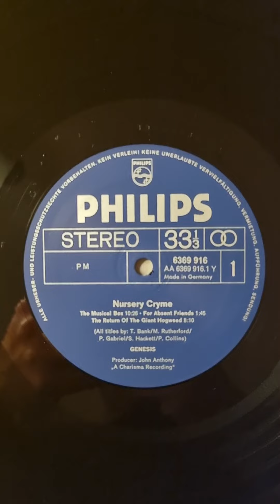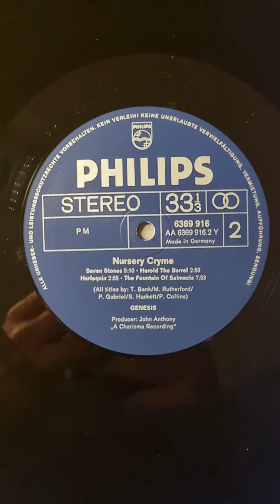Genesis - Nursery Cryme (1971) (Vinyl)